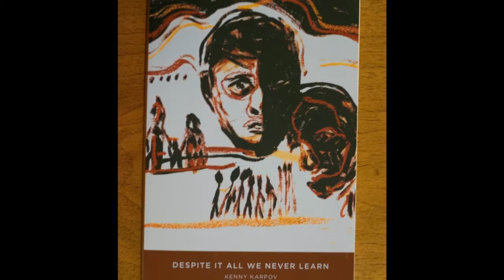Photographer Karpov | Detroit Performs Clip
Photographer Karpov creates sincere, vivid and powerful images.